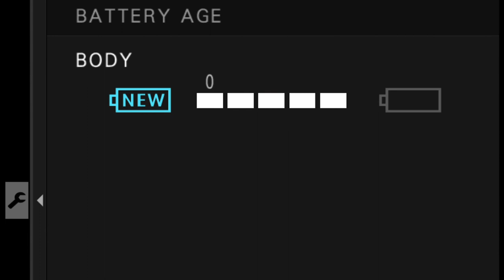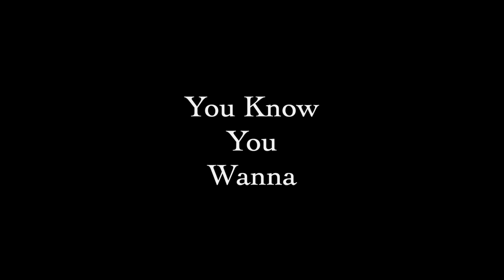Fujifilm X-T4 My Thoughts Landscape photography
the photography show and the fujifilm xt4 and fujifilm 55-200 & 14mm f2.8 prime lens  I take a quick trip to Chesterton Windmill for a like landscape photography